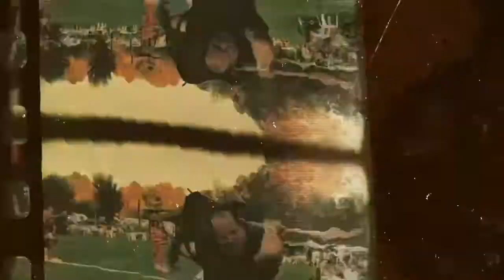Greg Nunan & The General Jacksons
An introduction to Greg Nunan & The General Jacksons